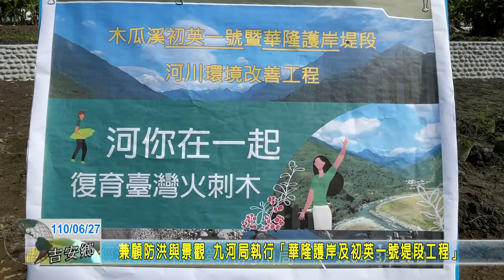20210627 07 兼顧防洪與景觀 九河局執行華隆護岸及初英一號堤段工程